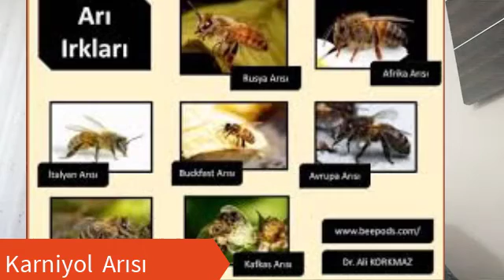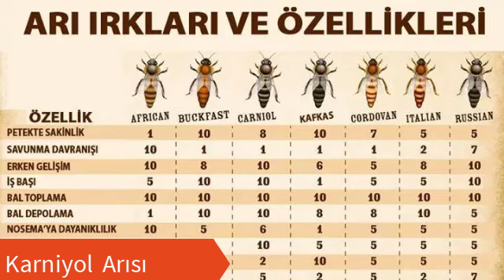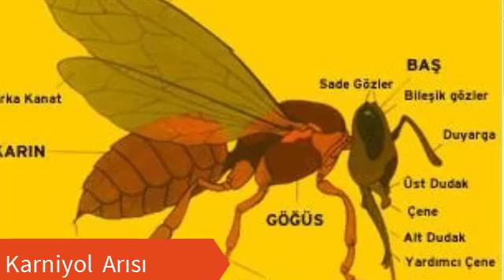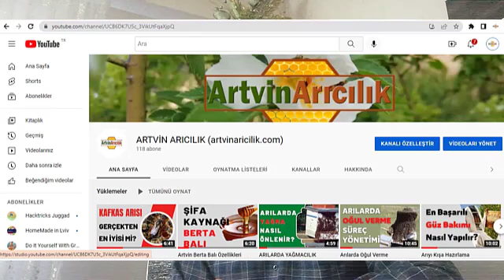KARNİYOL ARI IRKI ÖZELLİKLERİ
🎥 Karniyol Arı Irkı | Sakin, Verimli ve Soğuk İklimlere Uyumlu Üretken Irk
Karniyol arısı (Apis mellifera carnica), arıcılıkta sakin yapısı, hızlı ilkbahar gelişimi ve soğuk iklime uyumu ile öne çıkan Avrupa kökenli bir bal arısı ırkıdır.
Bu videoda Karniyol arısının genetik ve davranışsal özelliklerini, üretimde sağladığı avantajları ve diğer arı ırklarıyla kıyaslamalarını detaylı biçimde ele alıyoruz.

🧬 Karniyol Arısının Öne Çıkan Özellikleri:
Sakin, uysal karakter – şehir arıcılığına uygun

Hızlı ilkbahar gelişimi – erken nektar kaynaklarını değerlendirme

Koloni yönetiminde kolaylık

Soğuk iklimlere yüksek adaptasyon

Az propolis kullanımı – kovan içi temizliği

Yüksek bal ve polen verimi

📍 Uygun Olduğu Bölgeler:
Karadeniz Bölgesi

Doğu Anadolu’nun vadileri

İç Anadolu’nun serin yüksek kesimleri

Avrupa tipi iklimler

🎯 Kimler Tercih Etmeli?
✔️ Sakin arı arayan yeni arıcılar
✔️ Soğuk bölgelerde üretim yapan profesyoneller
✔️ Oğul eğilimi düşük koloni isteyenler
✔️ Ana arı üreticileri ve gezgin arıcılar